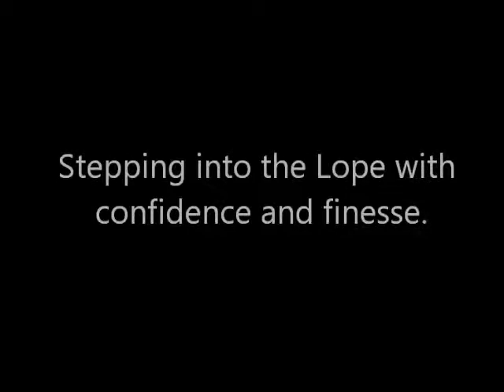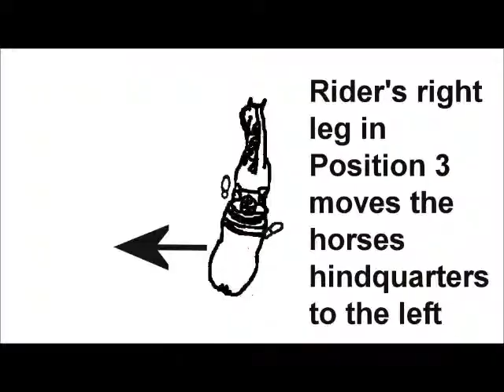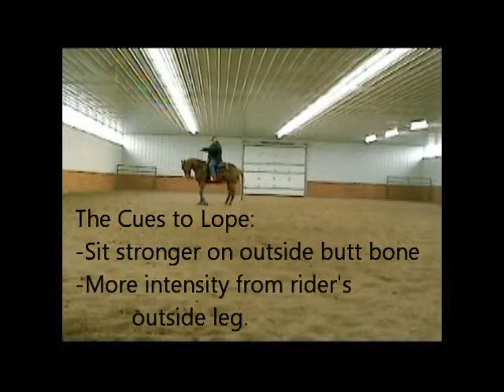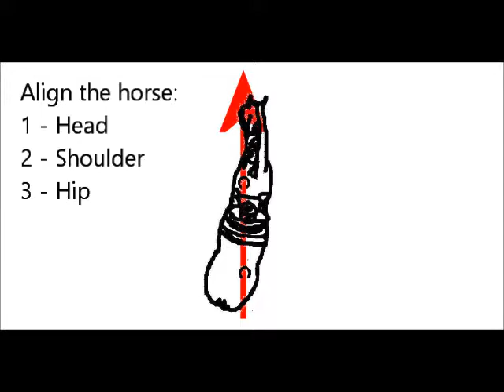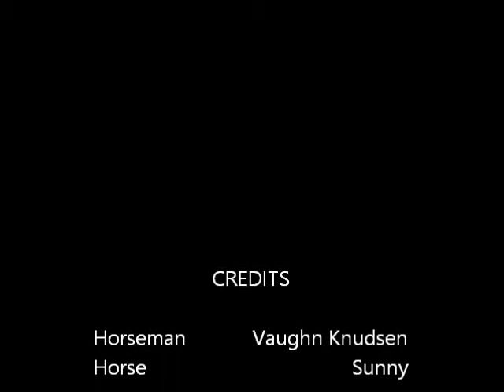Lead Departures in Frame